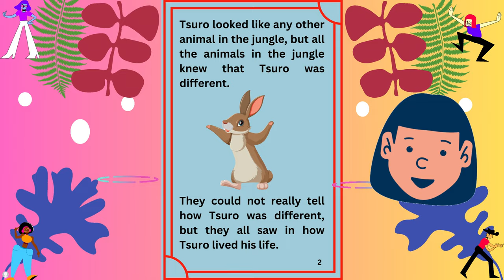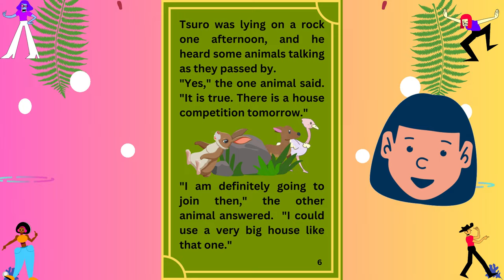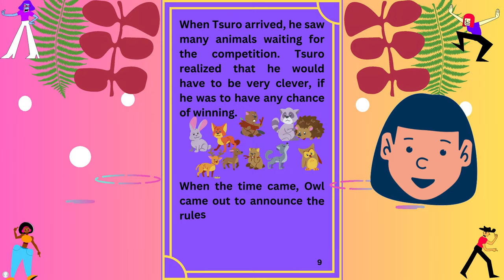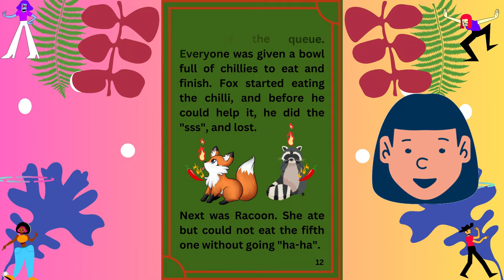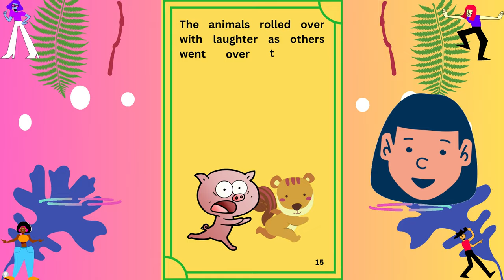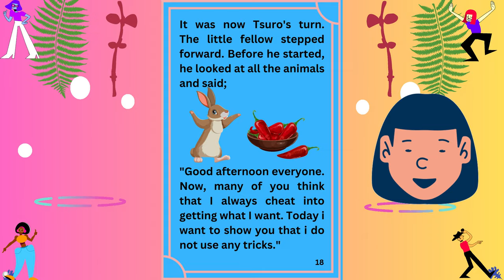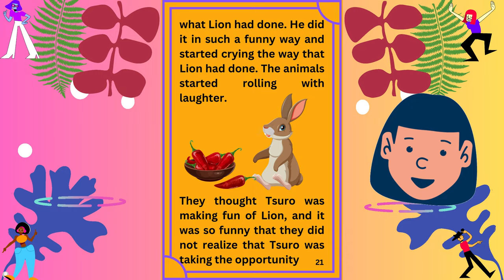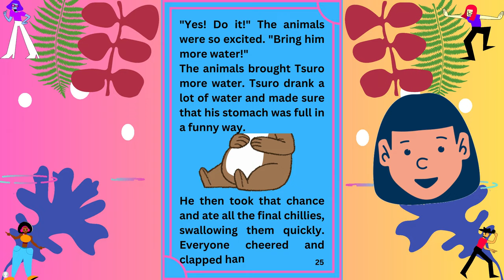Tsuro and Tortoise's Shell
Tsuro is being made fun of by Tortoise all the time because he lost in the famous race of Torttoise and the Rabbit. How will Tsuro deal with this?

I would like to thank everyone who has watched my stories. It means a lot to me. for comments and suggestions. I will make one story without commentary restrictions so as to get some feedback from you guys.